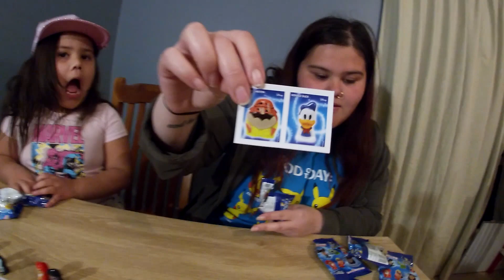We Found A Golden Wikkeez!!! Opening Disney Wikkeez!!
We decided to open up some of these Disney Wikkeez which are new to us, and we end up getting a golden Wikkeez!!! 😱